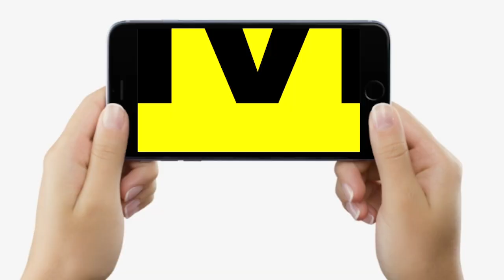Tejashwi Yadav को ये किसने कहा, जो स्कूल नहीं गया, फेल हुआ, पिछली बेंच पर बैठा, वही यहां का नेता और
Tejashwi Yadav को ये किसने कहा, जो स्कूल नहीं गया, फेल हुआ, पिछली बेंच पर बैठा, वही यहां का नेता और. | Bihar News | LiveCities